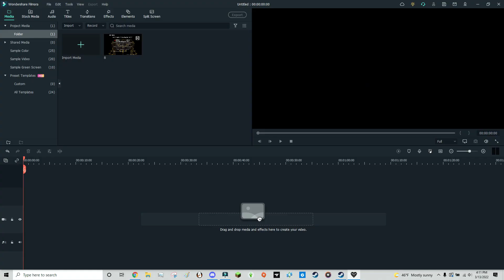Shadow Plays, Deltarune. Part 9 (Chapter 2)